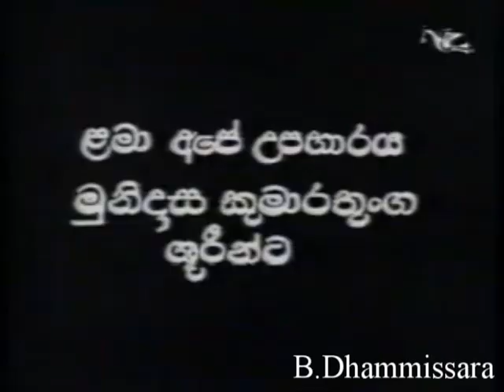හත් පණ- Hathpana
මෙම යුටුබ් චැනලය සිබර් අවකාශයට මුදා හරිනු ලබන්නෙ පූජය්‍ය B. Dhammissara හිමි විසින්. අතීතයෙ අප නරබපු, කතා, සිංඳු, කාර්ටුන්, වැනි නොයෙකුත්දෙ අපෙන් ගිලිහි ගොස් ඇත, ඵ ළමා කාලය කිසිදිනක නොයෙනු ඇත, ඵ  මිහිරි මතකයන් දිගෙ, වර්තමාන සමාජයෙ ලමයින්ට අත්විදින්න නොලබෙන ඵ සොඳුරු අතීතයට රැගෙනයාම මගෙ බලාපොරොත්තුව.
අප ආයතනය සමාජ සේවා ආයතනයක් වන අතර, ඔබ විසින් පරිත්‍යාග කරන මුඳල් සහ ඳ්‍රව්‍ය, ඳුෂ්කර පාසල්, වැඩිහිටි නිවාස සහ ළමා නිවාස වල, සුභ සිද්දිය උදෙසා යොමුවෙ, ඵ සදහා ඔබගේ කාරුනික උපකාරය, බලාපොරොත්තු වෙමි... හැකිලේස උදව්වන්න...
බැංකු ගිනුමෙ නම_Sri Lankan Buddhist Association
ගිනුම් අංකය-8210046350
බැංකුව-කොමර්ෂල් කැගල්ල ශාකාව
ඔබ විදේශ රටක සිට මුදල් ඵවන්නෙනම්, පහත ගිනුම් අංක බාවිතා කරන්න. අවශ්‍යනම් පමනක්.
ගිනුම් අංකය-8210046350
බැංකුව-කොමර්ෂල් කැගල්ල ශාකාව
Bank Code_7056
​Branch Code_021
Swift Code_ CCEYLKLX
පහත ලින්ක් ඔස්සේ අපගේ අනෙකුත් සමාජ ජාල හරහා ඵකතු වන්න්.

ඔබ සැමට සම්ම් සමබුදු සරනයි!    pleae check out the our website. further more...